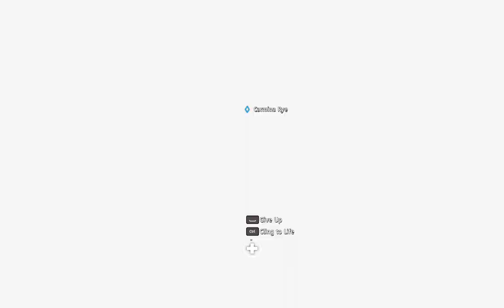FarCry New Dawn | Gameplay | PC | Walkthrough | Part 9 | No Commentary